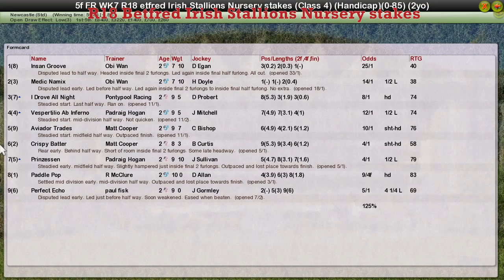FR WK7 R18 Betfred Irish Stallions Nursery stakes